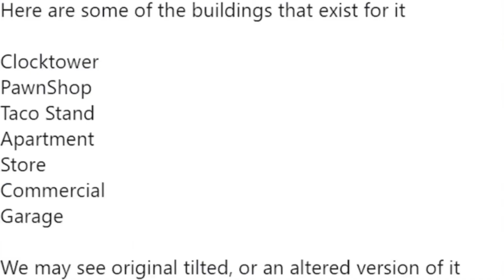NEW TILTED TOWN AND NEW SKINS LEAKS FORTNITE SEASON X